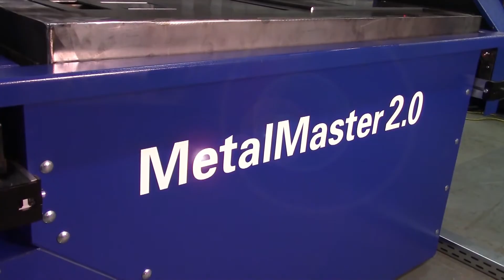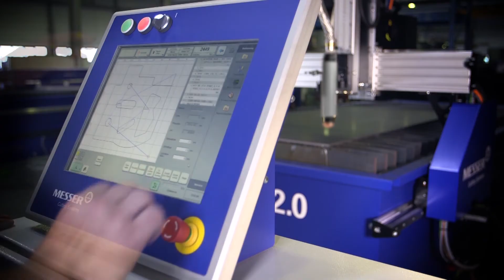Messer Cutting Systems MetalMaster 2.0